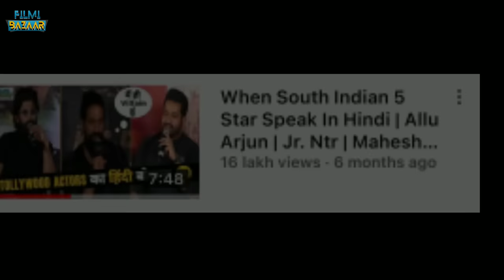When South Indian 5 Star Speak In Hindi | Part 2 | Mahesh Babu | Vijay Devarakonda | Filmi Bazaar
The Credit Of This Video Goes To :-
ZEE Business, Viral Bollywood,